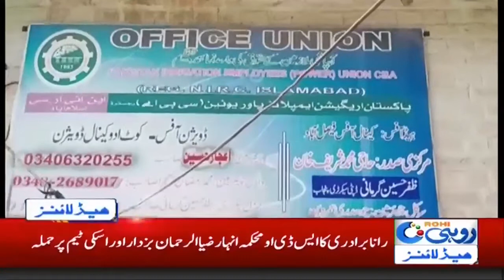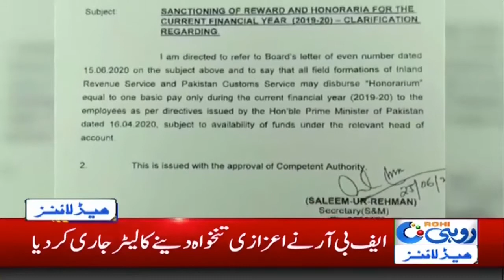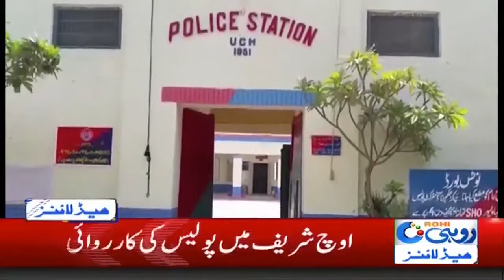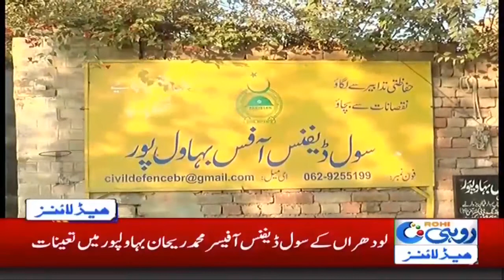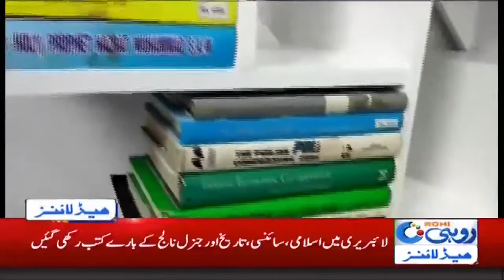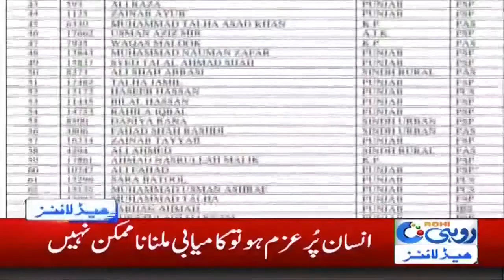6am News Headlines | 27 June 2020 | Rohi mp4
6am News Headlines | 27 June 2020 | Rohi mp4